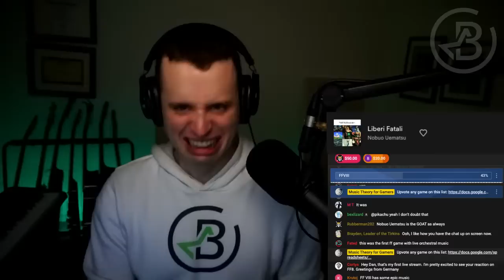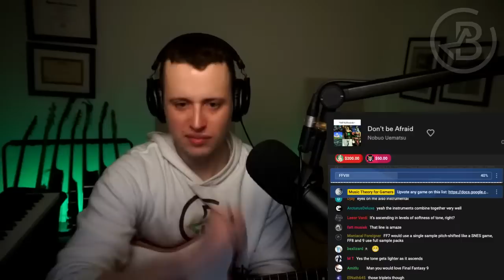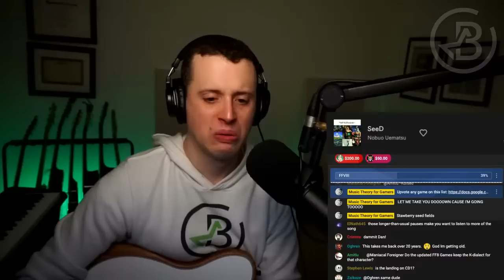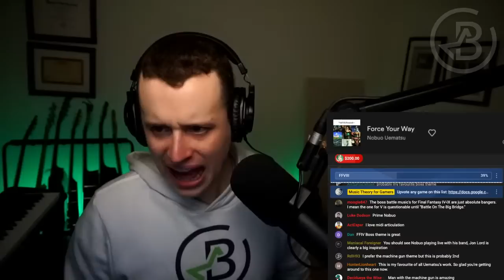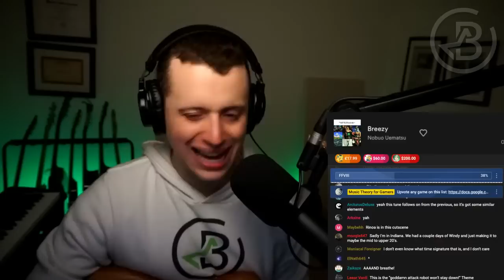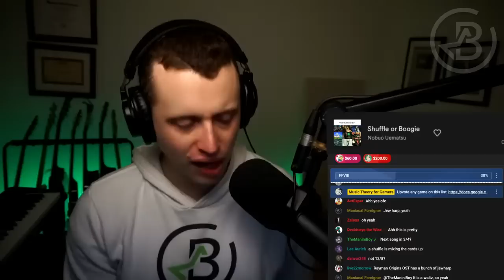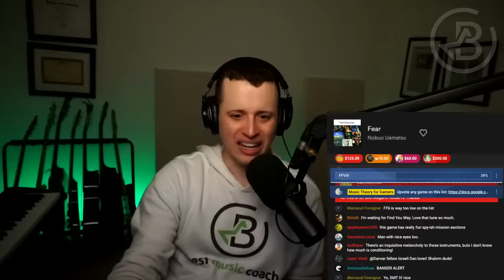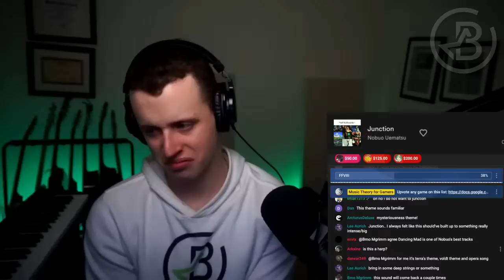[1 of 4] FFVIII OST...Will It BLOW Music Teacher's MIND? | Final Fantasy Original Sound Track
By the way, did you know Dan has published a book for anyone who wants to learn about music theory? Well, it hit #1 Best Seller on Amazon, and the book is helping so many beginners and people who do not play music understand music theory! Click here to save 92% NOW:

Thumbnail by Network 50

Thank you moistereo for the timestamps!

0:00 Start
1:05 Liberi Fatali
6:12 Balamb GARDEN
11:47 Blue Fields
17:28 Don't be Afraid
21:28 The Winner
24:11 Find Your Way
27:22 SeeD
30:55 The Landing
36:28 Starting Up
38:28 Force Your Way
42:33 The Loser
45:45 Never Look Back
49:13 Dead End
55:28 Breezy
58:21 Shuffle or Boogie
1:03:17 Waltz for the Moon
1:06:13 Tell me
1:08:50 Fear
1:12:33 Man with the Machine Gun
1:17:04 Julia
1:21:07 Roses and Wine
1:25:11 Junction
1:26:57 Timber Owls
1:29:21 BONUS: Black Mages - Force Your Way
1:33:06 BONUS: Black Mages - Man with the Machine Gun